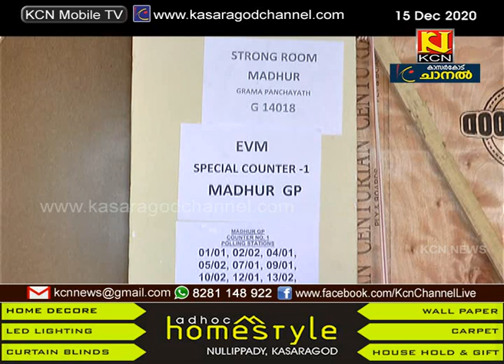ജില്ലയില്‍ വോട്ടെണ്ണലിനുള്ള എല്ലാ ഒരുക്കങ്ങളും പൂര്‍ത്തിയായി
ബുധനാഴ്ച്ച വോട്ടെണ്ണല്‍. ജില്ലയില്‍ വോട്ടെണ്ണലിനുള്ള എല്ലാ ഒരുക്കങ്ങളും പൂര്‍ത്തിയായി. രാവിലെ എട്ടിനാണ് വോട്ടെണ്ണല്‍ ആരംഭിക്കുന്നത്. ജില്ലയില്‍ ഒന്‍പത് കേന്ദ്രങ്ങളിലായിരിക്കും വോട്ടെണ്ണല്‍ നടക്കുക.